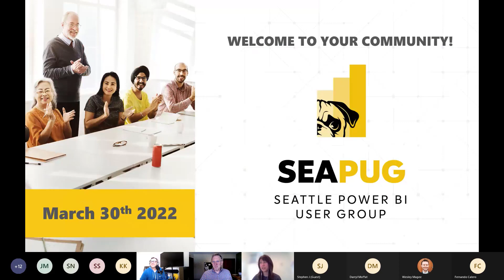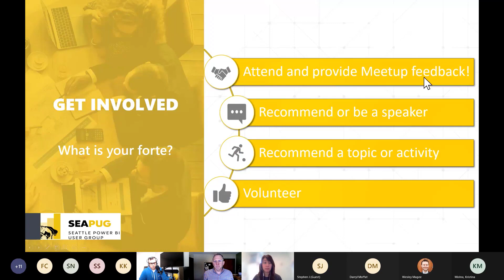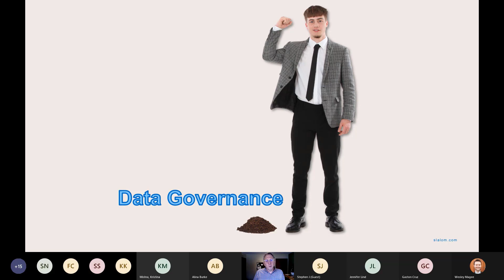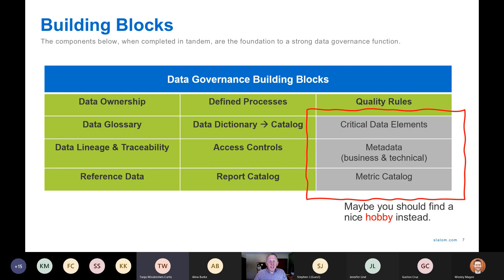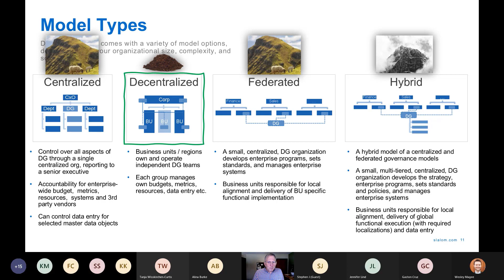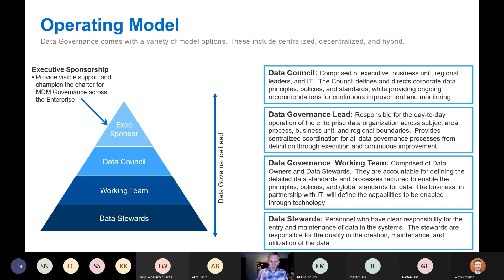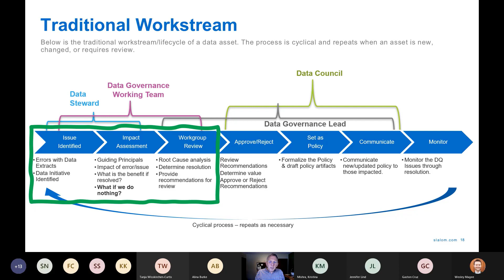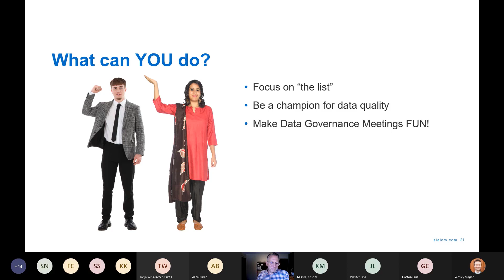Data Governance - The Short of It with Keno Granger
"It sounds really big, bureaucratic, and super boring, but you can think of it as a practical, fun, and productive process that helps you anywhere you use data."

A discussion on Data Governance with Keno Granger from the Data & Analytics team at Slalom.

Table of Contents:

00:00 - Introduction
02:02 - Member Spotlight
05:42 - Speaker Intro
07:22 - Speaker Start